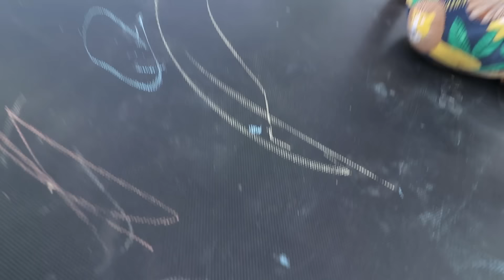Backyard SPLASH PAD!! Family Fun in the water, Niko launching cups, and playing neighbor with Adley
First time turning on the water rocks this summer!

Best Splash Pad Day Ever 1115

Adley and I are looking cool and fancy this morning because we are going to turn on the backyard splash pad for the first time this summer! We decided to dress in our fancy swimsuits to make the day special. Don't worry, we give you a family fashion show so you can see them. We head out back and surprise Jenny and Niko who had no idea we were changing up or normal routine.

We get some cups and toys and start having family fun on the splash pad. Laughing and running around, getting wet and launching cups into the air. We then play a game of hide n seek with squishy toy, the first person to finds it gets to hide it next.  We then lay out on the trampoline to dry off, warm up, and think of something else fun to do.

Jenny has a great idea of riding her new birthday bike to get a cold treat. We load the kiddos into the back seat and before I know it, Jenny has given them each a water gun and they surprise me with a water battle before we leave on the bike ride.

Back home, Adley and I head downstairs for some pretend play of her new favorite game Neighbor, where we pretend we live next to each other inside a really big barbie camper. We also have to do battle with bees and Adley keeps having baby doll babies delivered.

We end the vlog back in the backyard where Jenny and Niko have been drawing on the cement all and jumping on the trampoline. I join in with them for a new game and some trick shots on the trampoline before ending this amazing best day ever!

Watch Adley's last video: ADLEY vs BATMAN vs THE JOKER!! Hidden Backyard surprises pretend play with Mom and Dad! hide n seek

Watch yesterday's Best Day Ever: Super Adley Tricks!! Family does a backyard obstacle course, Lava Floor, Alligators, and more!